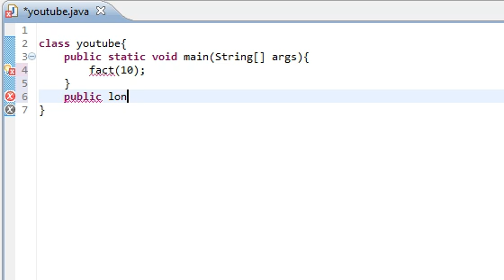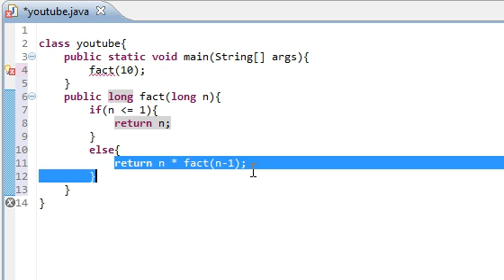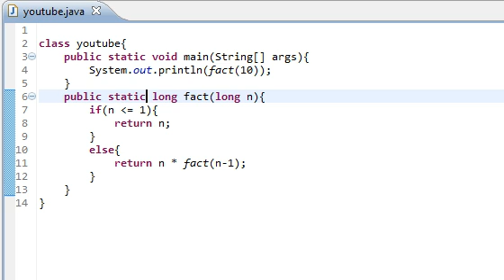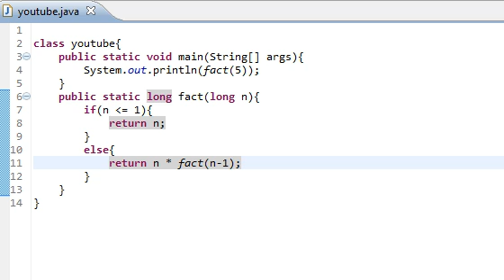Java Tutorial 12: Recursive Programming